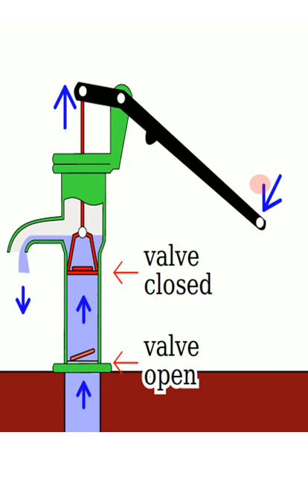Parts of hand pump | working of Hand pump | lift pump | bucket | hand pump kaise kaam karta hai.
working principle of hand pump
,Hand pump
 lift pump
 bucket pump
hand pump kaise kaam karta hai
Working of Hand pump or lift pump or bucket pump and parts of hand pump.
Current Affairs Study for UPSC & PCS & SSC & BANK & RAILWAY & OTHER GOVT. EXAM